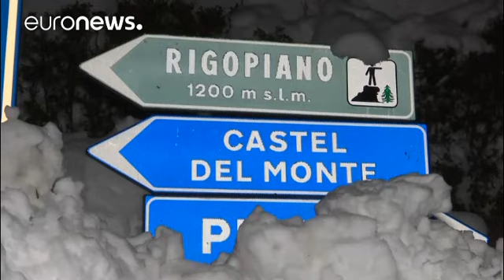No hay signos de vida en el hotel sepultado por un alud en Italia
No hay signos de vida en el Rigopiano, el hotel de lujo sepultado por una avalancha de nieve en el centro de Italia. Los equipos de rescate trabajan sin descanso desde el miércoles, cuando se desató el alud debido a los terremotos que sacuden los Apeninos. En el interior del establecimiento, construido a 1.300 metros de altitud, había una treintena de personas, entre ellas cuatro o cinco niños. Los dos hombres que fueron rescatados con vida se habían refugiado en un coche... Del Rigopiano solo h…